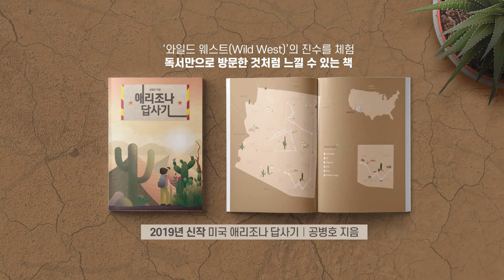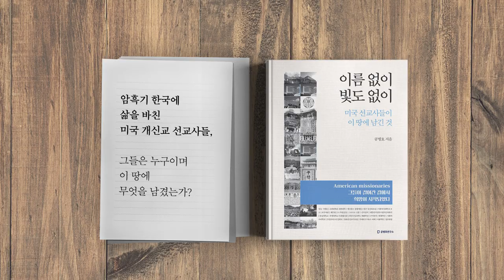실물 위기를 넘어 금융위기로 번지면? [공병호TV]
실물 위기를 넘어 금융위기로 번지면?

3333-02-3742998 카카오은행 (예금주 : 공병호) / (텔레뱅킹 : 090 & 은행코드 : 90)